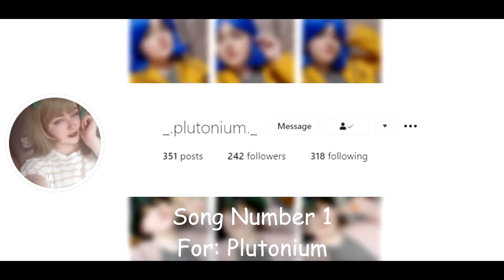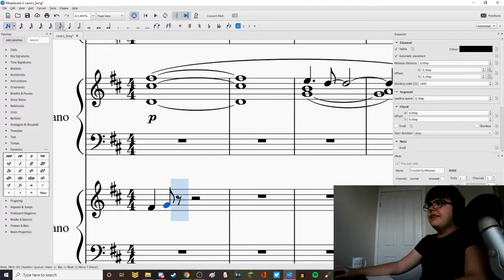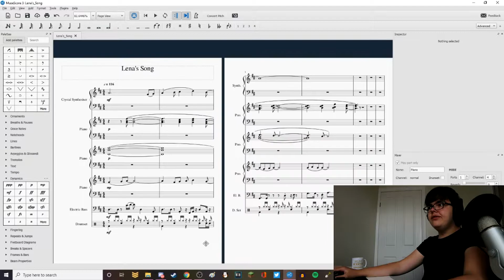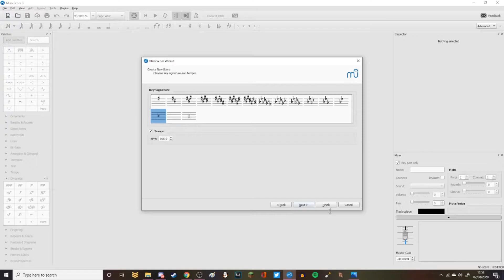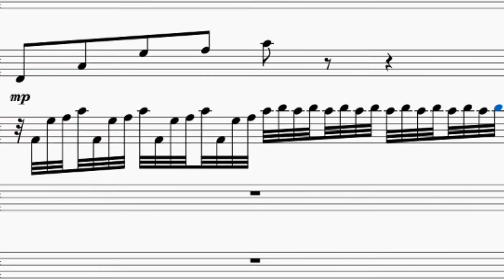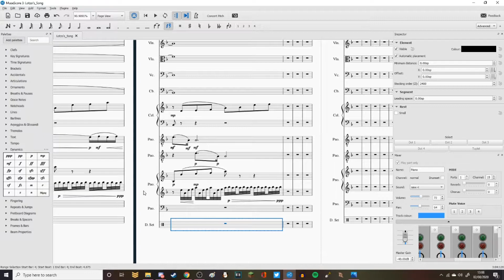Writing Music Based off of my Friends Cosplays (and vice versa!)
Today, me and two AMAZING cosplayers embark on a creative journey of making stuff for each other  - I wrote two songs based off of one of their cosplays, and they both did cosplays based off of one of my songs!

Listen to the songs here!:
"Nebula"